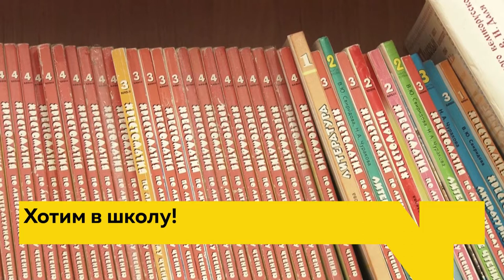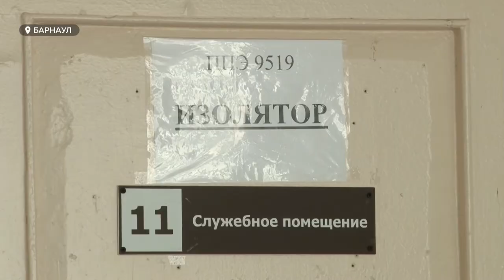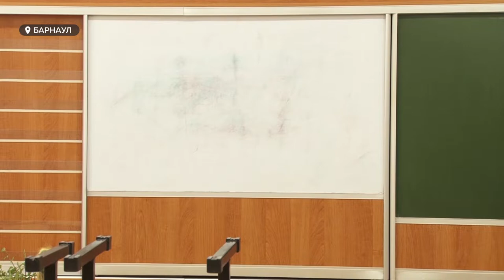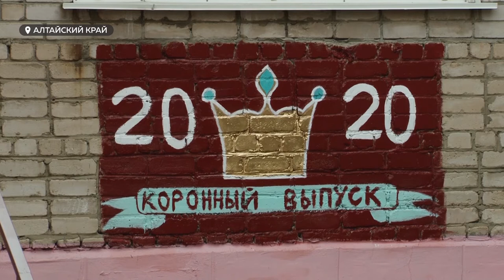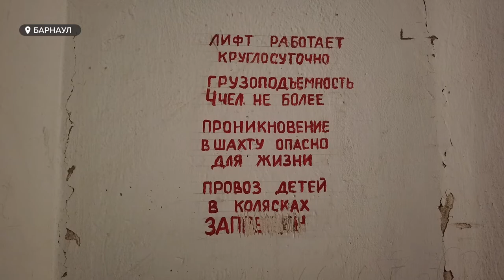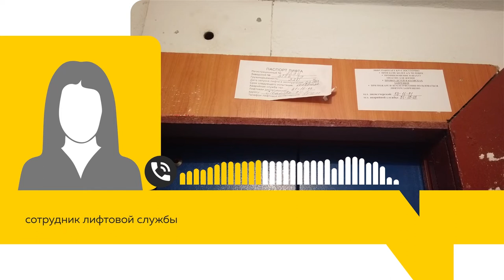«День с Толком». 03.07.2020. Выпуск 19:30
- На Алтае может появиться свой «Артек». Об этом рассказал министр просвещения России Сергей Кравцов
- Если не дистанционка, то что? Мамы и папы края вновь боятся перемен в образовании
- Стало известно, почему уменьшили срок смертельному гонщику Руденко